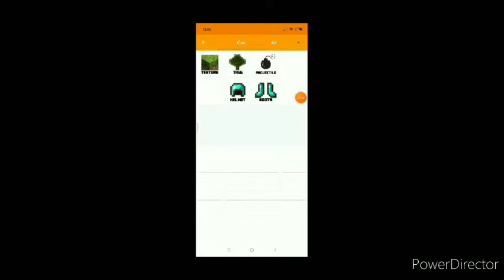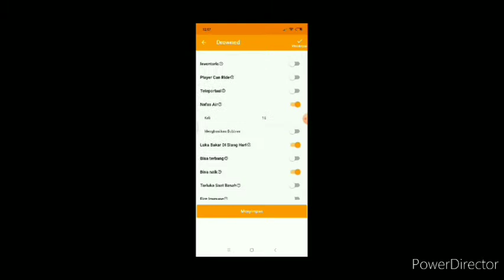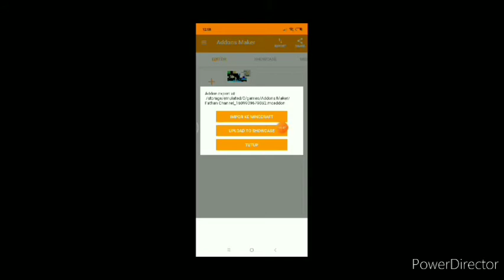Mod Skinku Sendiri Dari Drowned Jadi Fathan Channel !!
Halo Guys!
Skin kalian apa guys Silakan dibuat add-on yah
Bye.